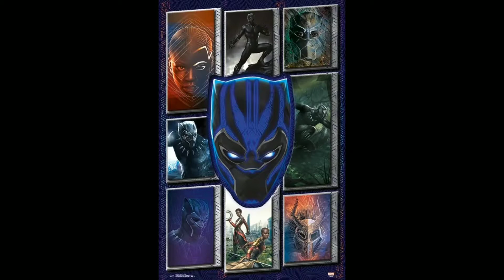Chadwick Boseman/Black Panther R.I.P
Hi guys this is Angel here and I know you sad because chadwick Boseman passed away. But now he may rest in pease for good to see the heaven and made him happy for new home. I know you sad and so do I because he is the best hero of Marvel in the whole world 🌎. Hope you watching and i will made more video for good see ya then take care and god bless👍😉